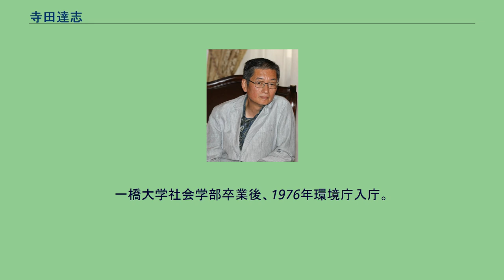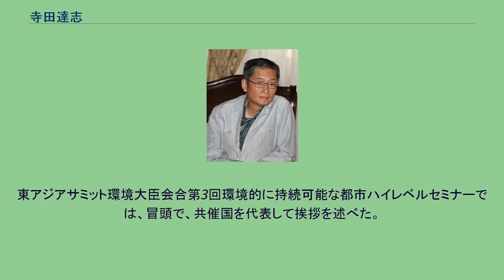寺田達志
寺田 達志（てらだ たつし、1953年 - ）は、日本の官僚。
環境省地球環境局長、地球環境審議官、環境省参与を経て、2013年から2016年まで駐ケニア特命全権大使。
一橋大学社会学部卒業後、1976年環境庁入庁。
環境影響評価課等で、環境アセスメントについて定める環境影響評価法（1997年公布）の立案から施行まで一貫してたずさわった。
そのほか公害健康被害の補償等に関する法律の改正法案策定、京都議定書の批准作業、石綿による健康被害の救済に関する法律の法案策定等にもあたった。
環境庁は、1997年に諫早湾干拓事業に介入できず国民の批判を浴びたことから、1998年に名古屋港の藤前干潟の埋め立て計画が問題となった際は、国内有数の干潟の埋め立てを認めれば前例となり、他の地域で埋め立てを止められなくなるなどと考え、名古屋市の埋め立て計画を全面的に否定する報告書を提出し、環境影響評価課長の寺田が単身で名古屋市役所を訪問し「しかるべき検討をお願いしたい」と述べるなど、強硬姿勢を示し、計画を中止させた。
2004年には、地球温暖化について東京大学公共政策大学院で講義をした。
水・大気環境局水環境担当審議官等を経て、2008年地球環境局長に、2011年には地球環境審議官に就任。
東アジアサミット環境大臣会合第3回環境的に持続可能な都市ハイレベルセミナーでは、冒頭で、共催国を代表して挨拶を述べた。
2012年退官し、環境省参与。
水俣病被害者及びアスベスト問題被害者対策にあたる。